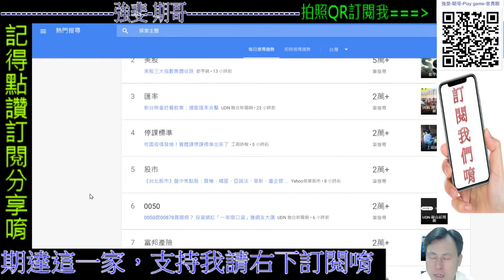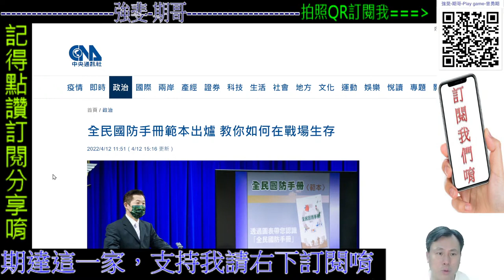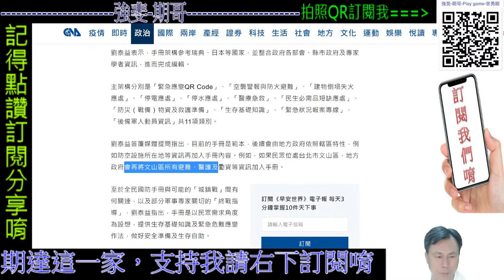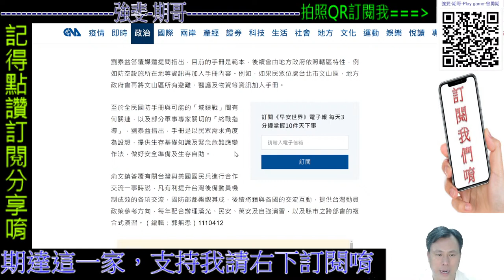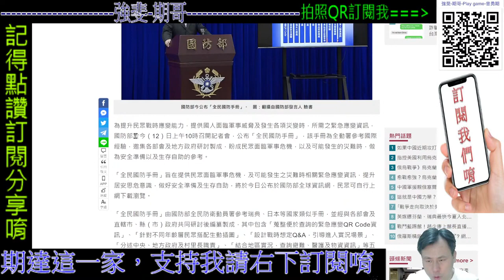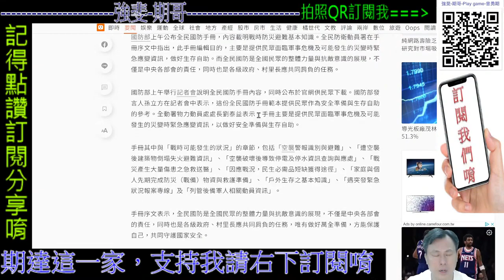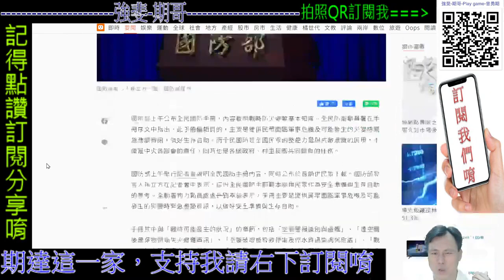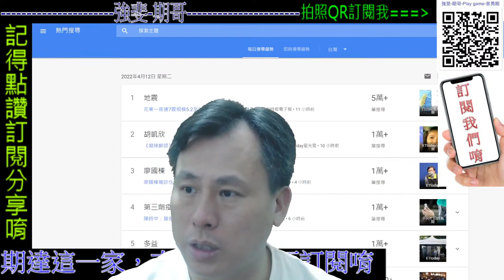全民國防手冊 生活期哥 每日直播|歡迎加入||聽音樂，歡迎留言聊天 遊戲回歸強斐頻道 04/12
中央通訊社